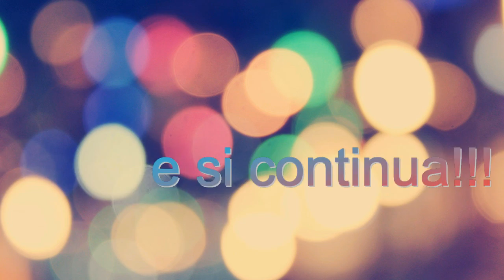Straordinaria Luna Rossa Paolone Supereroe questa notte 1 parte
Paolone Supereroe e Disc Jocker in collegamento con il sindaco di Keipkannaveral  straordinariamente impegnato nella visione interstellare della spettacolare luna rossa davanti a se.
Italian SuperHero!!!